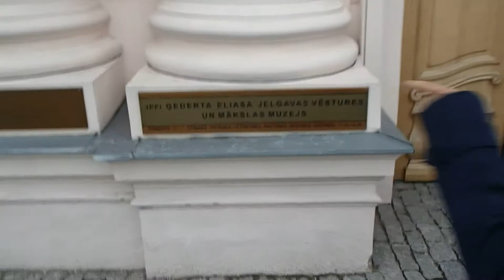Jelgavas muzejs - 05.10.2017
Ģederta Eliasa balva par lauku tēmas atspoguļojumu Latvijas glezniecībā ... atklāšana!

Viss kas bija safilmēts, tika šai 60minūšu garajā video. Neko negriezu, neko nemontēju, ja to mēģnātu, varbūt pat nekad nesamontētu. Un Youtube līdz 20 septembrim dzēsīs ārā visus nepublicētos video fragmentus, tā kā nav laika visu stiept garumā. Video ir ar CC licenzi, ja kādam vajag kādus gabaliņus, droši var izmantot. Filmēts ar Olympus TG-630,  ... filmē viduvēji, bet skaņa ar ļoti lielu trošņa līmeni ... šis bija testa video!